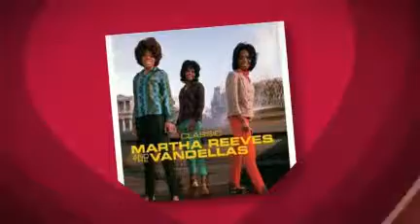MARTHA and THE VANDELLAS save some room in your heart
from the 2005 compilation MARTHA REEVES AND THE VANDELLAS -- SPELLBOUND: MOTOWN LOST AND FOUND (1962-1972) - created